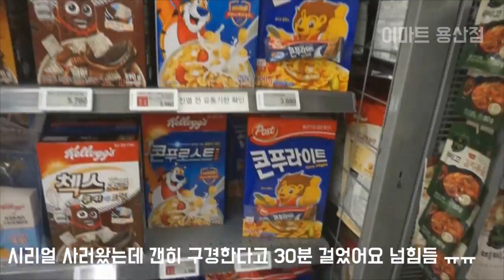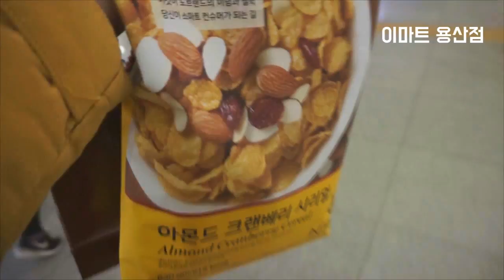다이어트 브이로그♥파니생일날 미미.파니와함께 초고도비만 탈출 다이어트일기 kimhi my diet recipe vlog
졸려서 쓰러져서 잠들어서 저녁은 안먹어서 다행이야 ...ㅅ..
다이어트 보조제 추천좀해주세요 하랑이들의
고급정보 기다립니다♥

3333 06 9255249 김하이 ★카카오뱅크